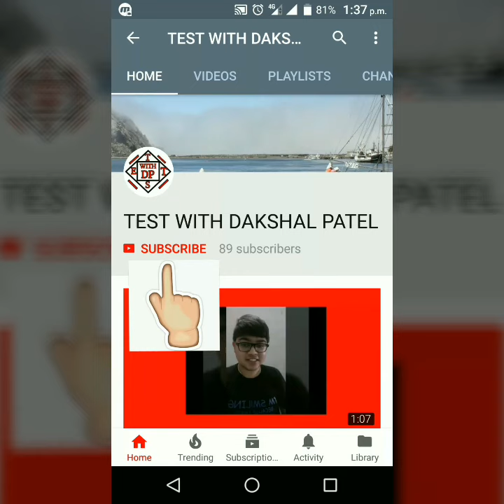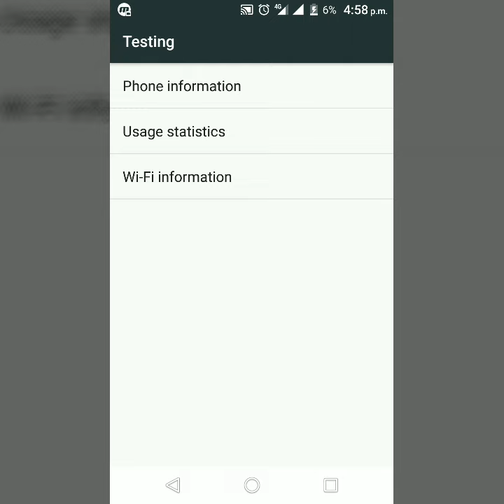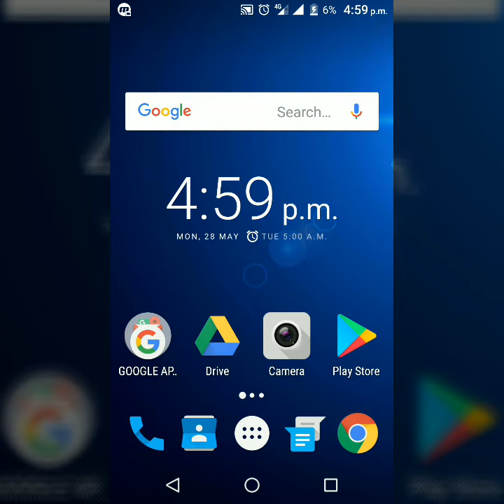Panasonic Eluga Use FIX 4G VOLTE 700 i2 i5 i7 a2 a5 a7 Ray Max enable airtel volte setting Not Work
Apn Settings For Fast Internet Speed -

My Tripod
My Mic
My Green Screen
My Ring Light
My Memory Card
My Earphone
My Headphone
My Smartphone
My Laptop

TEST WITH DAKSHAL PATEL OFFICIAL VIDEO
TOPICS COVERED :

how to enable volte in panasonic phones,
how to turn on 4g volte in panasonic phones,
how to fix volte in panasonic phones,
panasonic eluga ray max 500 700,
panasonic a1 a2 a3 a5 a7,
panasonic i1 i3 i5 i7,
any panasonic smart phone,
any panasonic mobile phone,
4g volte setting,
volte settings,
panasonic settings,
panasonic 4g volte settings,
panasonic volte setting

HELLO FRIENDS, IF YOU WANT TO KNOW HOW TO ENABLE 4G VOLTE IN PANASONIC MOBILE PHONE OR HOW TO START 4G VOLTE IN PANASONIC MOBILE PHONE OR HOW TO FIX 4G VOLTE NOT WORKING PROBLEM IN PANASONIC MOBILE PHONE. AND WERE SEARCHING ABOUT HOW TO TURN ON 4G VOLTE IN PANASONIC SMART PHONES. THAN THIS VIDEO IS FOR YOU. HERE YOU WILL GET ALL INFORMATION ABOUT HOW TO FIX 4G VOLTE IN PANASONIC PHONES OR PANASONIC VOLTE SETTINGS OR 4G VOLTE SETTINGS OR PANASONIC 4G VOLTE SETTING.

MORE TOPICS COVERED :

4g volte setting,
volte settings,
panasonic settings,
panasonic volte setting